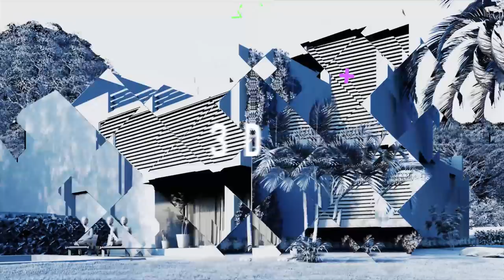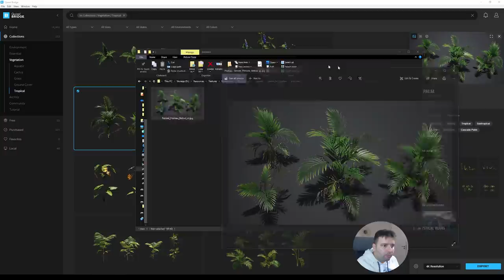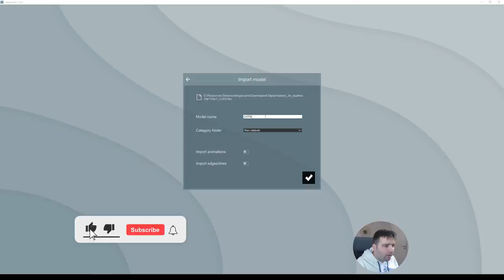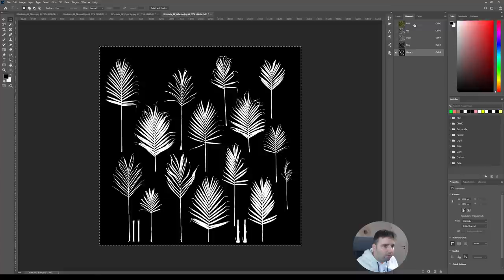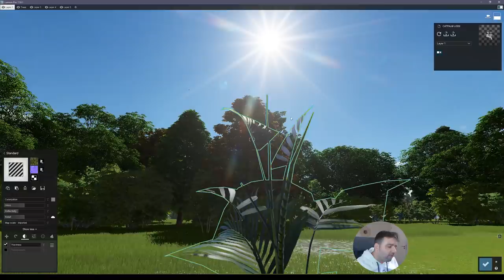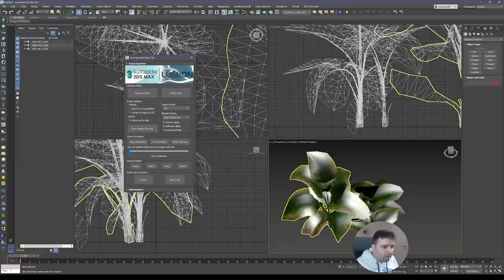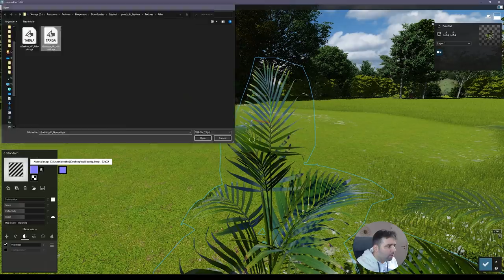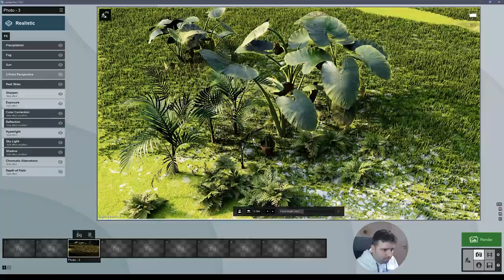How to Import Megascans Vegetation in Lumion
In today's video, I'll show you how to import Megascans vegetation assets in Lumion.

Hey, what's up, guys! Nuno here! Today it’s a special video…. It’s a request that many of you asked, and it’s actually quite simple to do. How to add Megascans vegetation in Lumion!
I’ll show you step by step two ways to make this, and I’ll show you how to avoid a common mistake people make when importing these vegetation assets into Lumion.

This is done using Lumion rendering software for architectural visualization and Quixel Megascans. It’s a great 3D render software that saves a ton of time for architects because it helps you achieve the level of detail and realism not available in any other similar software.

Lumion is fully compatible with most 3D modeling software, including Revit, SketchUp, ArchiCAD, 3ds Max, Rhino, AutoCAD, Vectorworks, and many others.

00:00 Intro
00:32 Free Masterclass
00:51 Quixel Bridge
08:46 Common Mistake People Make
09:30 Solution to the Common Mistake